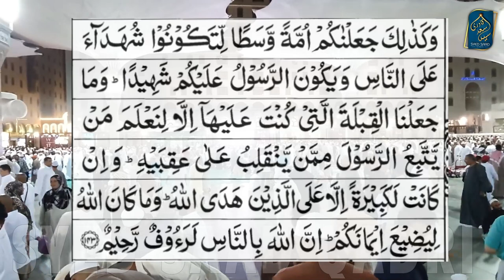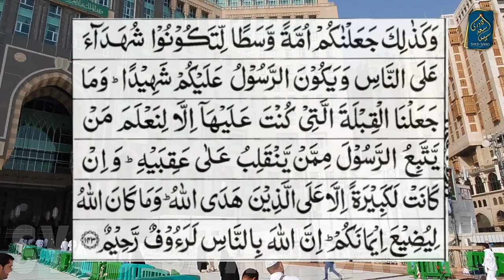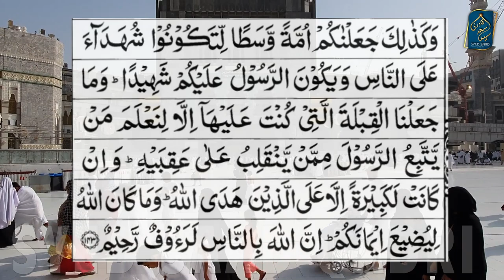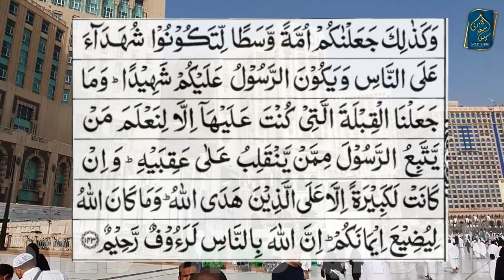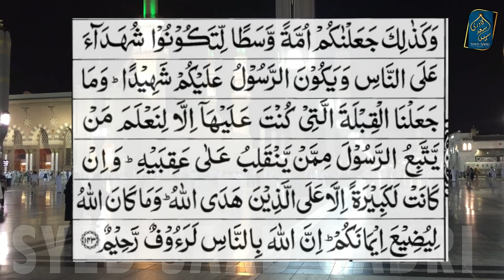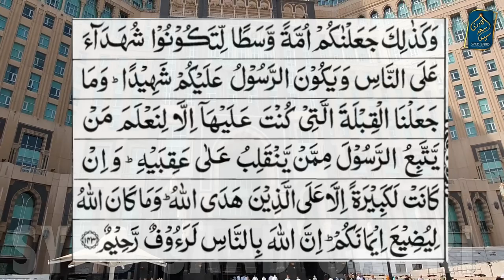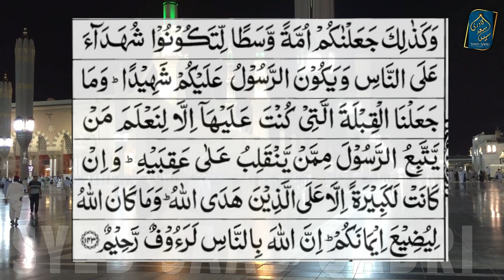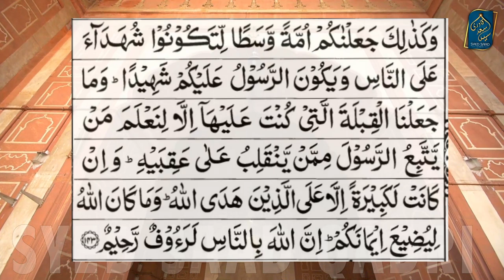Surah Baqarah ayah 143 | Urdu mein Quran ke alfaz | Quran samajhne ka naya Tareeqa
Urdu mein Quran ke alfaz | Quran samajhne ka naya Tareeqa | New way to understand Quran